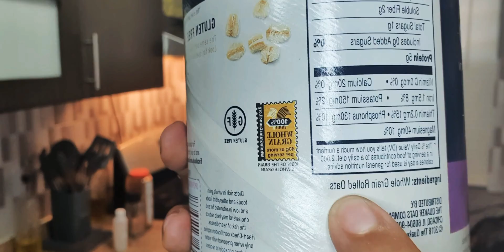Avena con leche de almendra sin azúcar